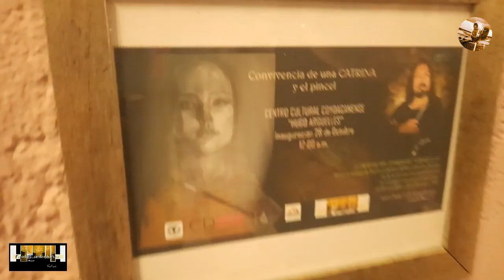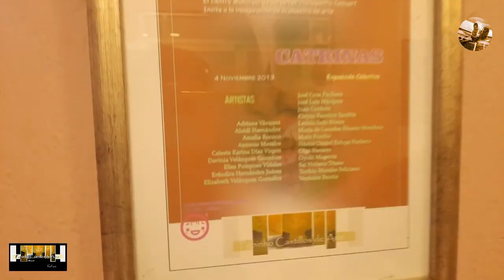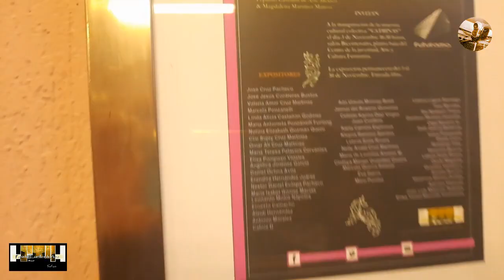Catrina 2024 Galería "Pepinho Castillos de Arte"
La inauguración CATRINAS en su segunda sede que es el Museo del Periodista del Club de Periodistas,  en dónde se conmemora el 11vo aniversario de este proyecto cultural que ha albergado la propuesta de más de 1000 artistas en estos 11 años. Vengan a ver pinturas de genios de la plástica mexicana y a darle reconocimiento a la trayectoria cultural y a su trabajo artístico, así mismo disfrutar de la compañía de celebridades como Berenice Manzo y su exquisita voz.

En esta ocasión, la primera parte de esta crónica maravillosa, de ,o que sucedió, en esta tarde-noche, donde hubo menciones espaciales, así con gratos momentos musicales.
Visiten lugares de Arte, difundan lugares de Arte y adquieran Arte, lo vale